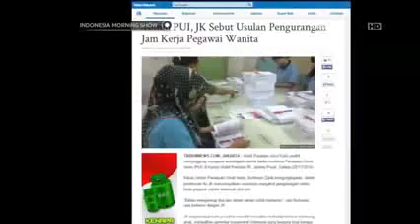Vidio kelompok 2 Pengurangan Jam Kerja